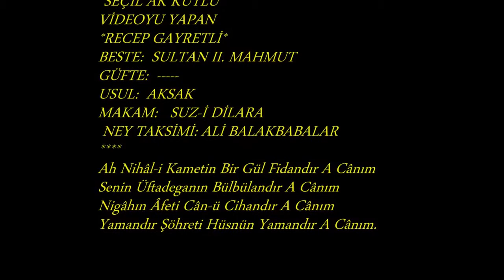Seçil AK KUTLU-Nihâl-i Kametin Bir Gül Fidandır (Ney Tak.Ali BALAKBABALAR) (SUZ-İ DİLARA)R.G.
SOLİST:
*SEÇİL AK KUTLU*
VİDEOYU YAPAN
*RECEP GAYRETLİ*
BESTE:  SULTAN II. MAHMUT
GÜFTE:
USUL:  AKSAK
MAKAM:   SUZ-İ DİLARA
 NEY TAKSİMİ: ALİ BALAKBABALAR
Ah Nihâl-i Kametin Bir Gül Fidandır A Cânım
Senin Üftadeganın Bülbülandır A Cânım
Nigâhın Âfeti Cân-ü Cihandır A Cânım
Yamandır Şöhreti Hüsnün Yamandır A Cânım.